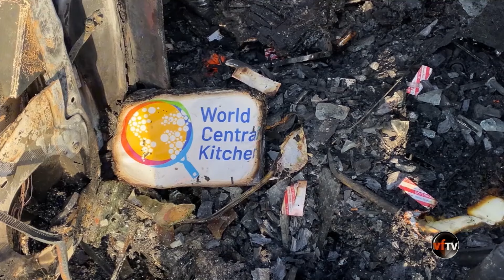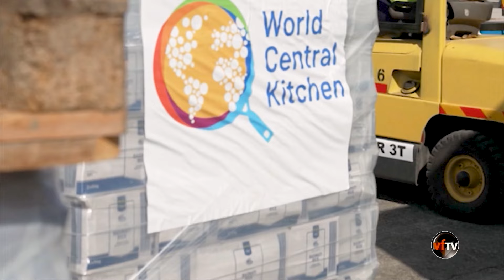Quan Điểm | Tương lai chính trị của TT Biden và ThT Netanyahu giữa căng thẳng tại Gaza ? | 4/6/24